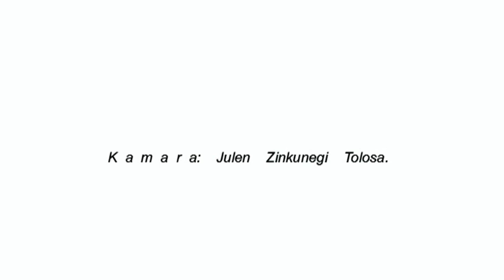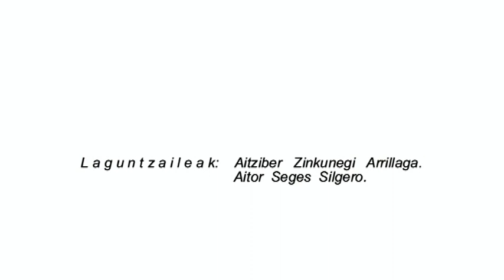Izaba Nafa Gazt O